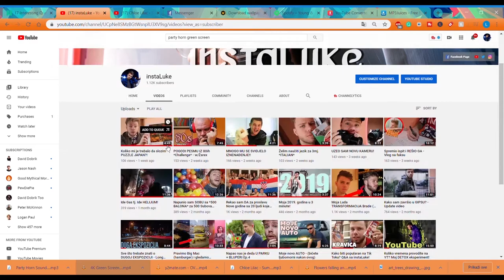The instaLuke Show Pilot Epizoda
Nesto novo na kanalu, smislio sam ideju za show gdje cemo raditi razlicite stvari kao reakcije, gledati memes, sprdati se, raditi intervjue podcastove i slicno. Hocu da cujem od vas sta mislite o setupu, [glavna kamera za oba subjekta je malo fui ali nmvz].
Dajte mi misljenja u komentarima